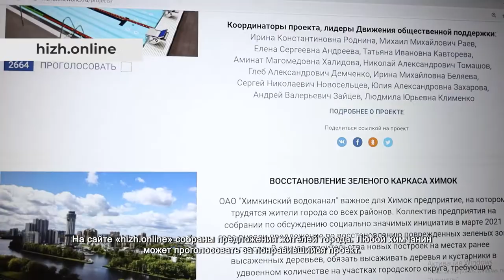Инициативы химчан уже меняют жизнь в городе: Глеб Демченко. 08.07.2021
Обширные теплицы, несколько десятков видов растений, большая коллекция цветов – семейному делу Глеба Демченко уже более 20 лет. Плоды своего труда он каждый год направляет на украшение Химок. Например, эти пока еще зеленые хризантемы вскоре отправятся на улицы города и во дворы химчан.